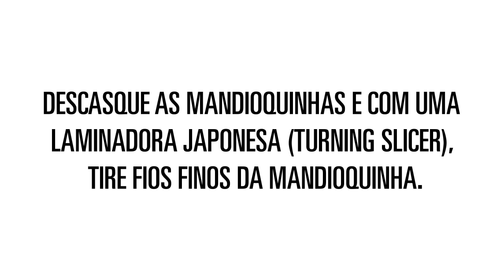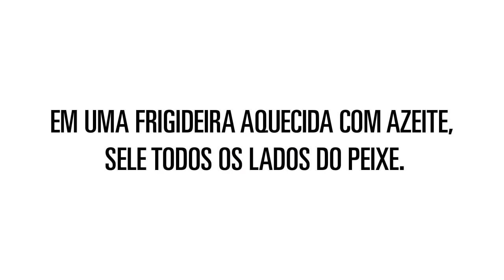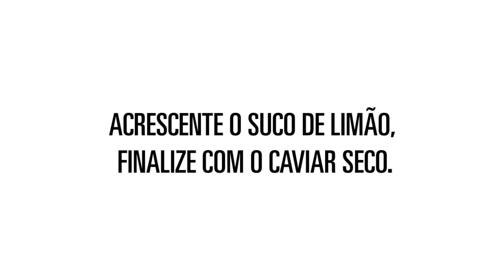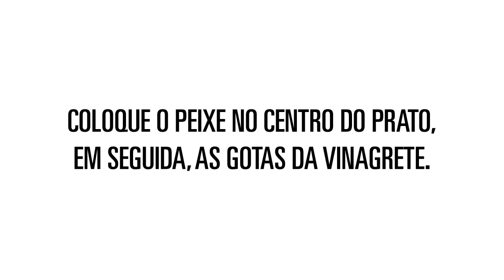Chef Laurent Saudeau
Cliente: Laurent Suadeau
Direção: Jean Louis Manson
Produção | Pós Produção : Dona Fica.